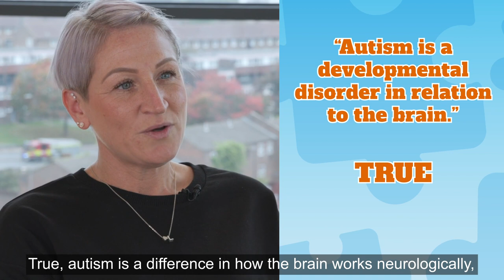Helping families with ASD: Parents tips and tricks